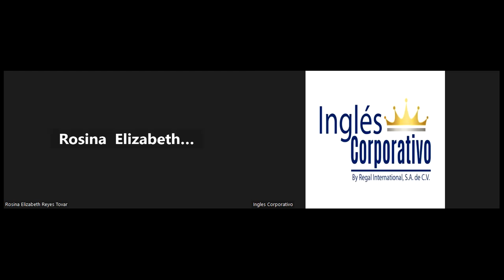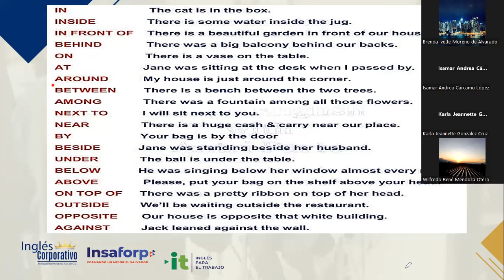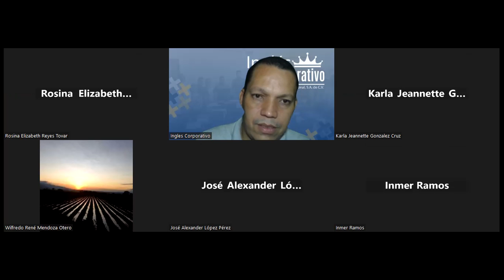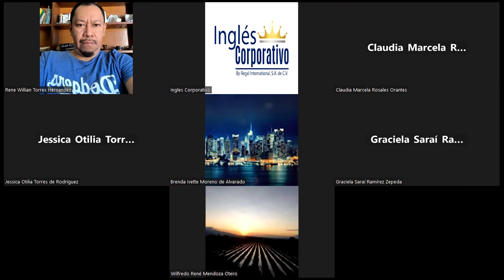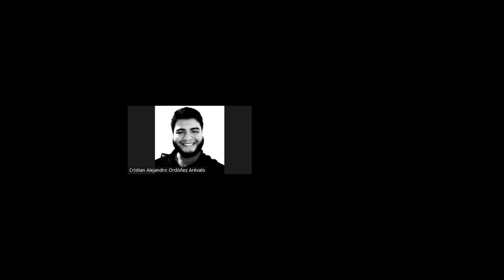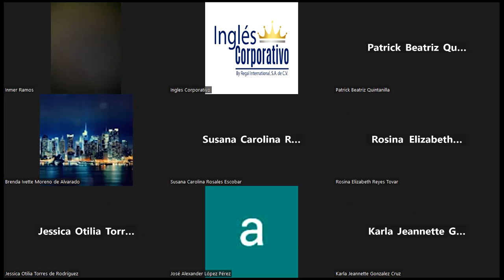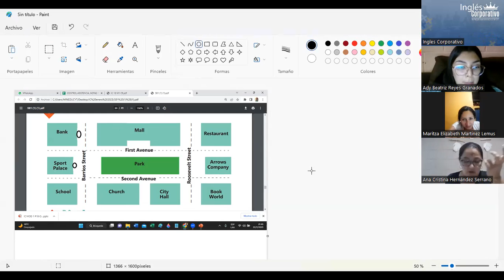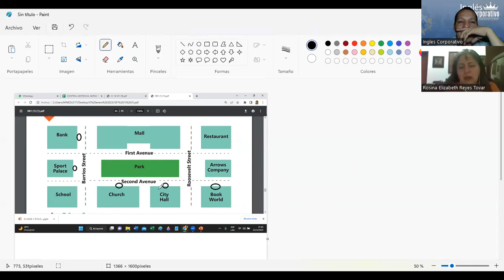SESION 18-22-02-23-29750-8048-0018/2023-Najarro – PREPOSITIONS OF PLACE PRACTICE